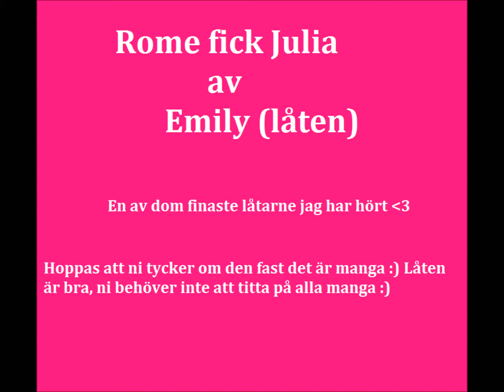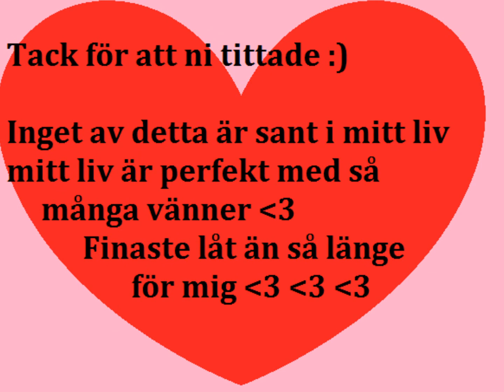Romeo fick Julia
En av dom finste låtarna :) 3